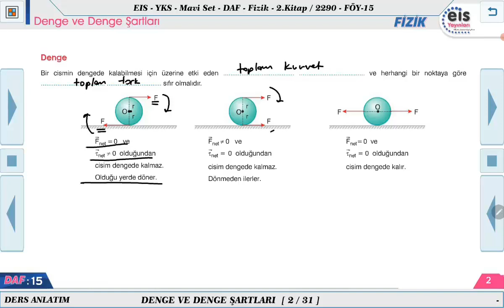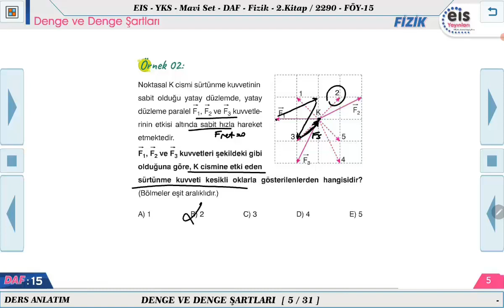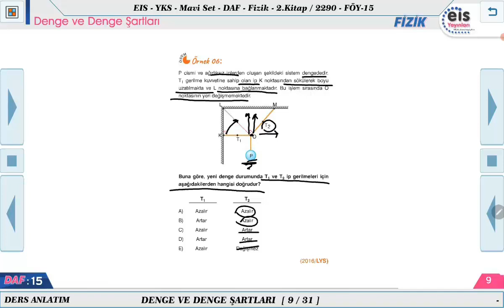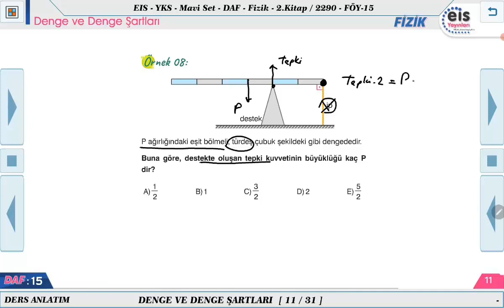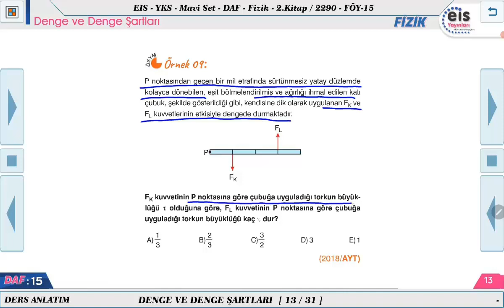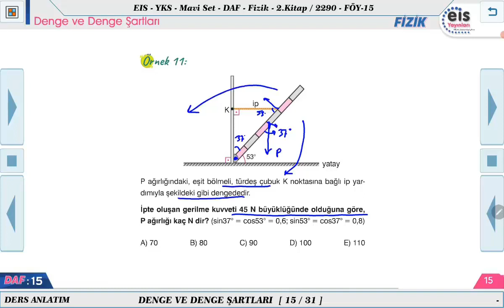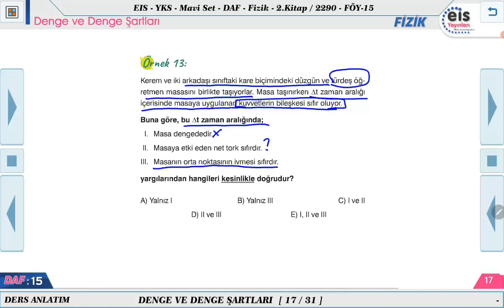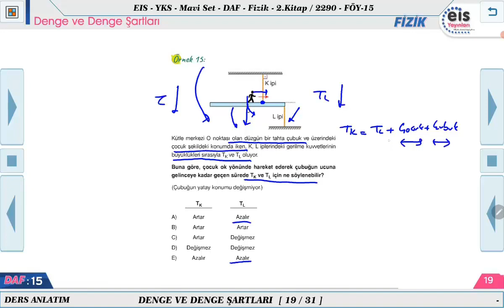Mavi Set Fizik 2 - Denge ve Denge Şartları 🔩